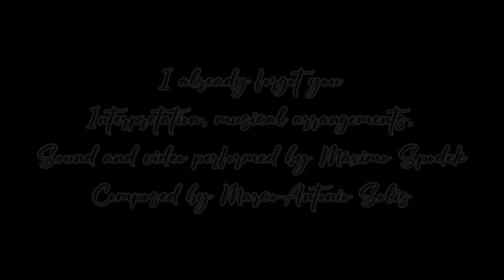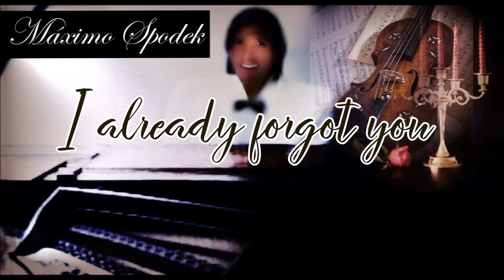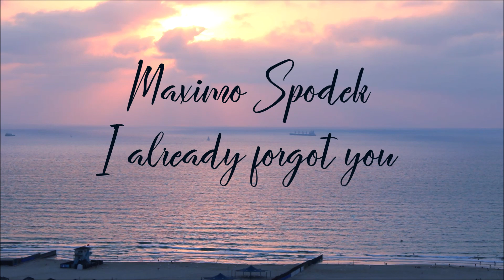Máximo Spodek, I already forgot you, Instrumental piano love songs, Marco Antonio Solis, Yuridia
Interpretation, musical arrangements, sound and video performed by the pianist Máximo Spodek
Composed by Marco Antonio Solis